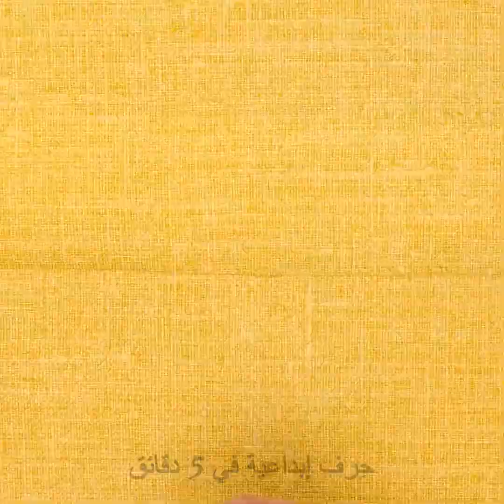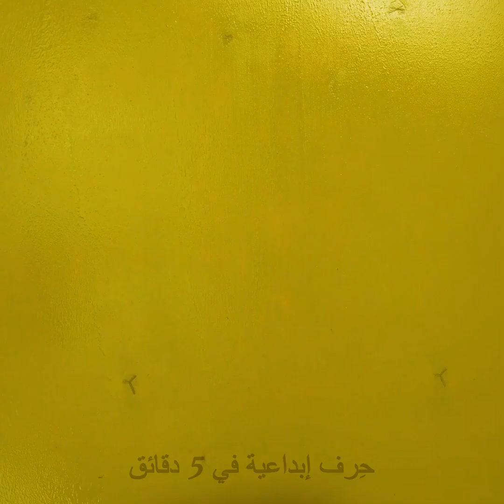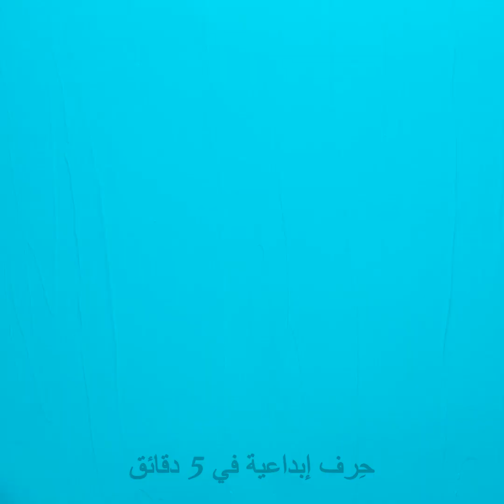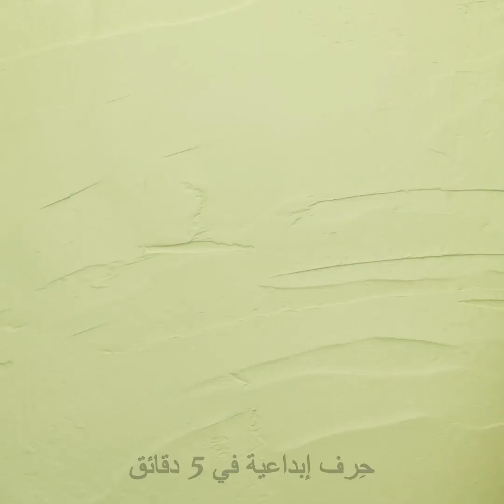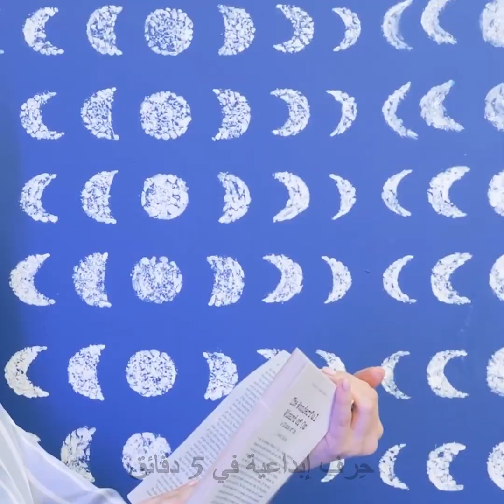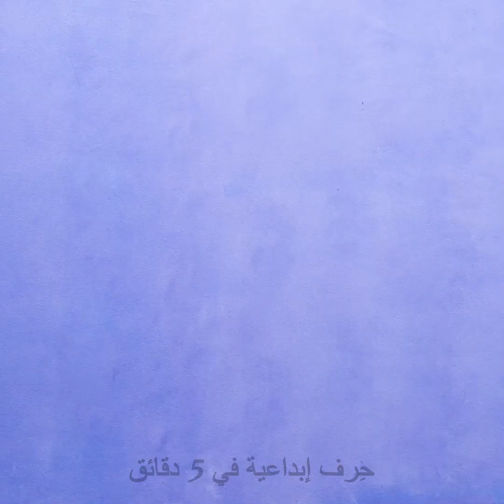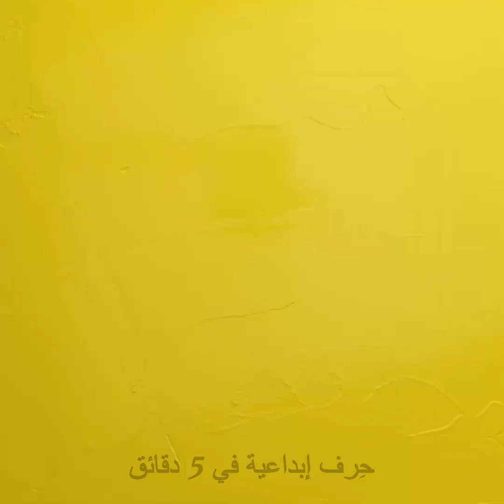حيل تصليحات وأفكار غير مكلفة لطلاء الحوائط بتصاميم عصرية مبتكرة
الطوابع الزمنية:
0:08 تصميم السحاب
1:24 حيلة للطلاء دون فوضى
2:33 التختيم بالبرتقال
4:27 ملمس متموج للحائط
6:17 طبعة النودلز
7:20 الشريط اللاصق وألوان الرش